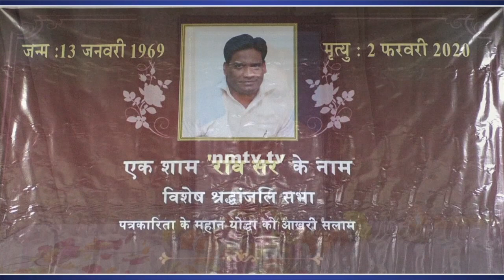Sanjeev Naik pays tribute to Dr Ravi Subbaiah Editor-in-Chief, NMTV